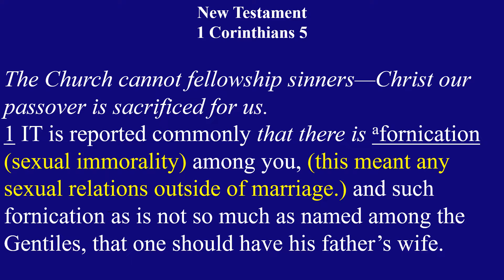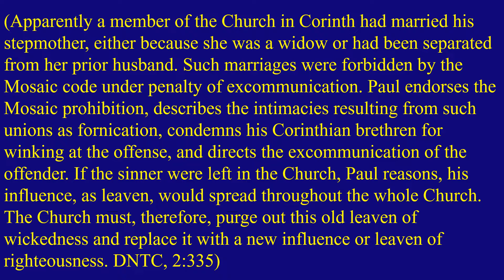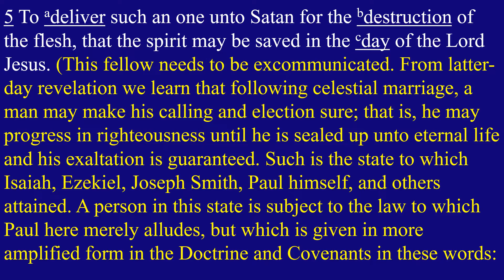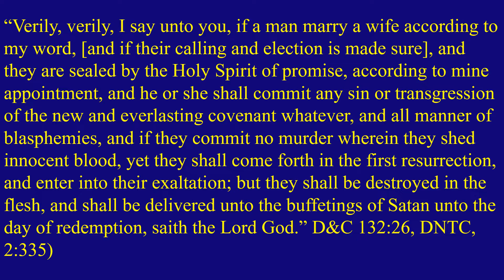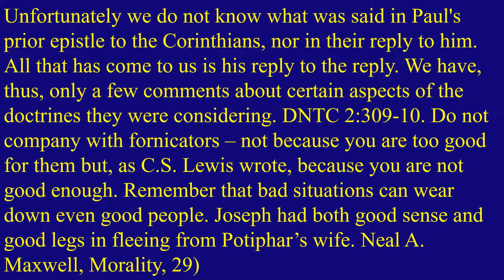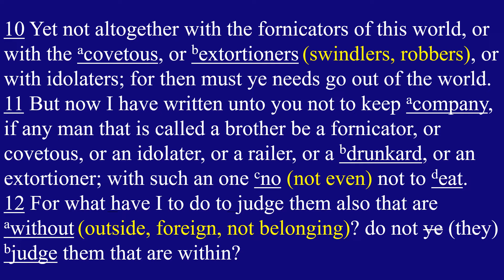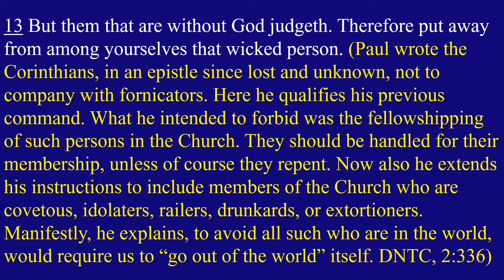Come Follow Me New Testament Lesson 33 1 Corinthians 5